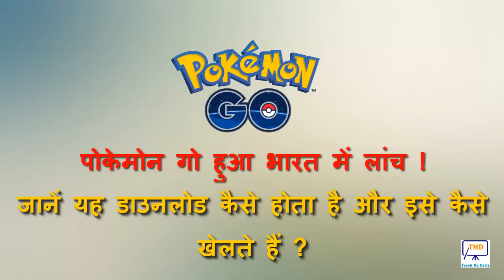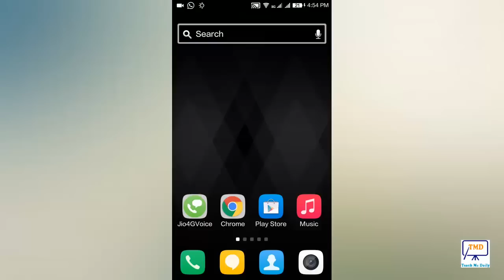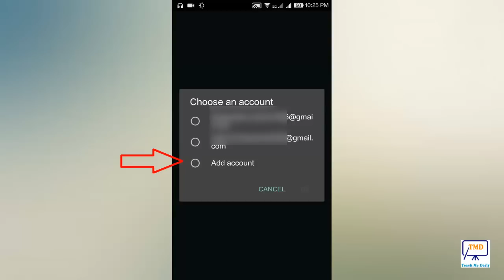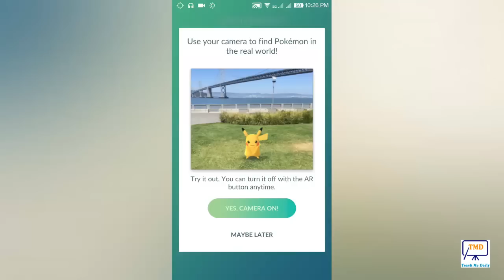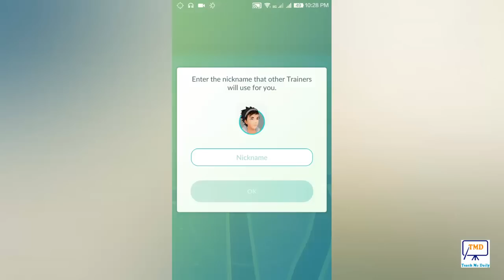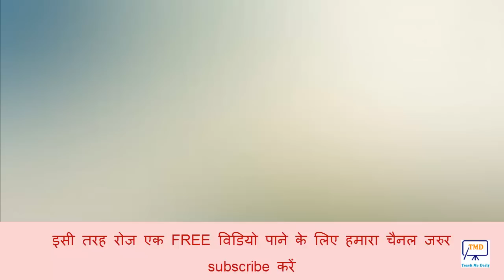Pokemon Go Finally Launched in India! : How to Download and Play Pokemon go ? - in Hindi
Pokemon Go in India

Paytm: How To Transfer Paytm Wallet Balance To Bank Account ? - Paytm वॉलेट से बैंक अकाउंट में पैसे कैसे भेजते हैं ?

Template Monster earn money online

How to download Aadhar card online without any details | बिना कोई detail के आधार कार्ड ऑनलाइन कैसे डाउनलोड करते हैं ?

Top 10 Jio Supported Mobiles in India with Specification under 10000 you can Buy

Buy 4G Smartphones at best rates under 10,000
1. LYF FLAME 1 (BLACK) 4G VOLTE PHONE

2. Coolpad Note 3 Plus (Gold)

3. Asus Zenfone Go ZC451TG (Black)

4. Redmi Note 3: Redmi Note 3

5. Reliance LYF Full range

free calls from pc to mobile | मुफ्त में कॉल करें किसी भी मोबाइल पर अपने कंप्यूटर से